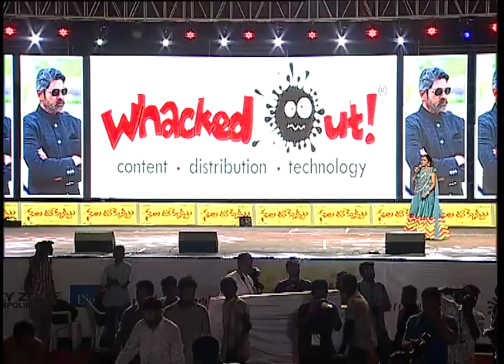Nela Ticket Movie Audio Launch | Ravi Teja | Pawan Kalyan | Malavika Sharma